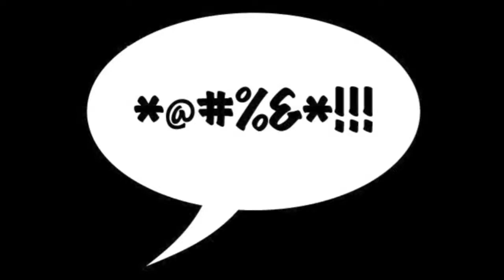Resident evil 4 commented walkthrough 5 - Pueblo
In Pueblo, I keep walking into the same house over and over. I talk about alternet staregies for clearing the village.
"Probebly shouldn't have told me were she was then dummy."